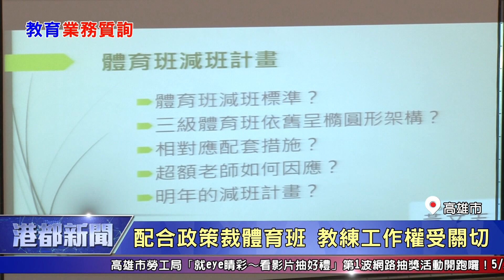1090525【港都新聞】 配合政策裁體育班 教練工作權受關切